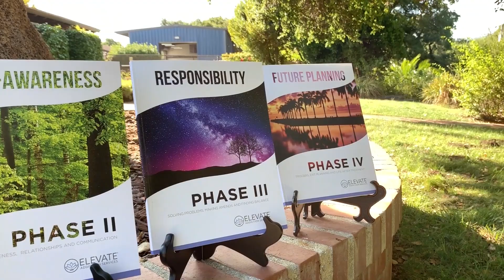🌟A Real Story of Triumph: Todd M. Rising Above Addiction at Elevate✨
Come and be inspired by the amazing journey of triumph over addiction at Elevate Addiction Services. Join our warm, supportive community to find hope, inspiration, and wellness. 🩵💪Let's spread hope and support by liking, commenting, and sharing.💯

🌍 OUR PURPOSE
Elevate’s Core Purpose is to RESTORE LIVES and EMPOWER PEOPLE, not just get them off drugs or alcohol. 💪